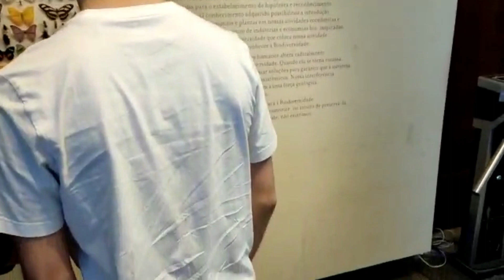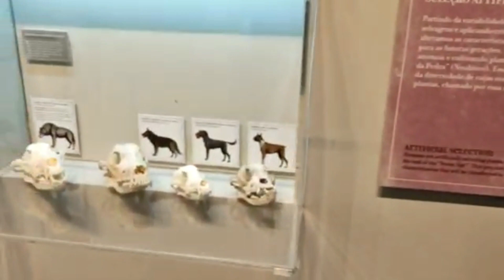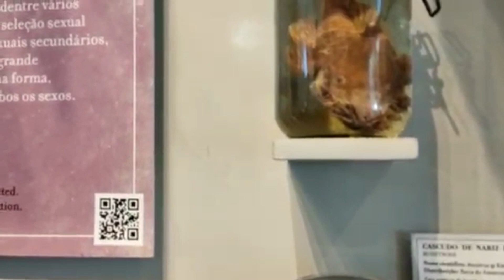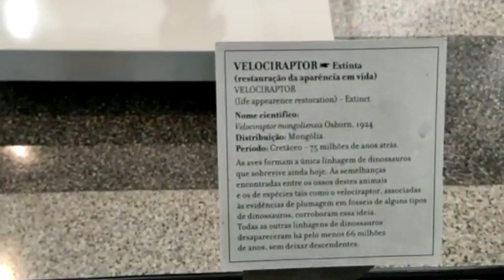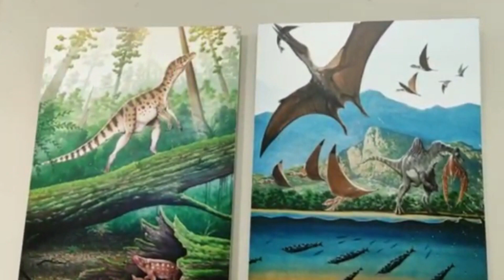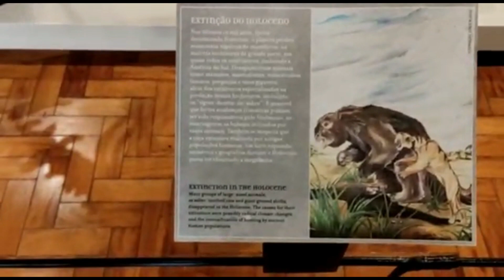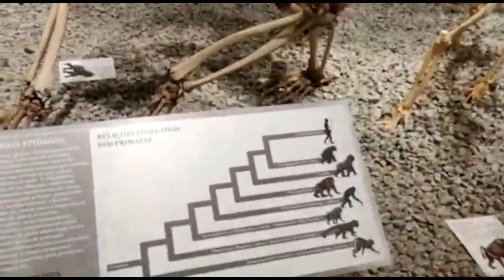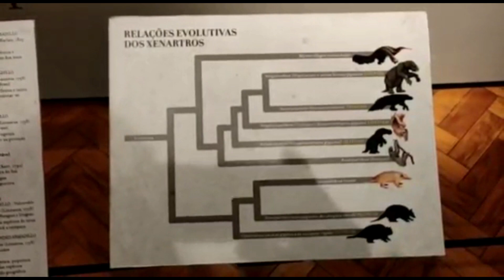Museu de zoologia da USP! vamos embarcar numa aventura primitiva, vem comigo.aventura primitiva👍